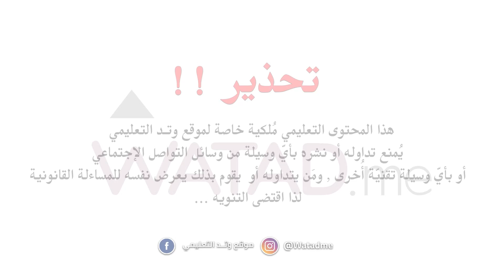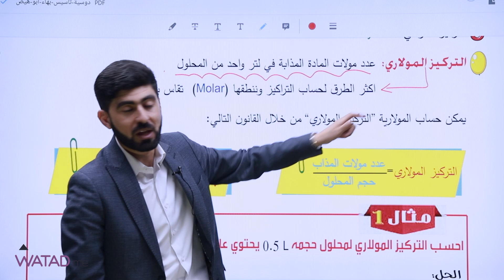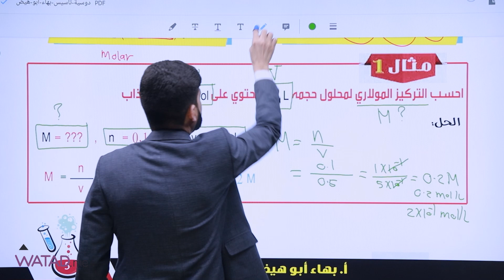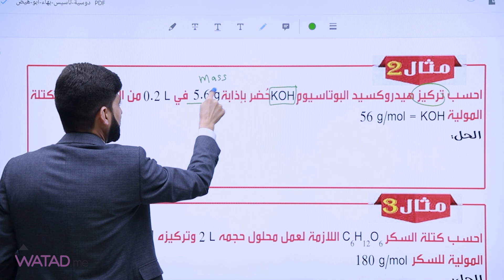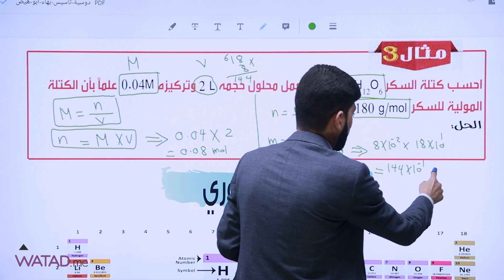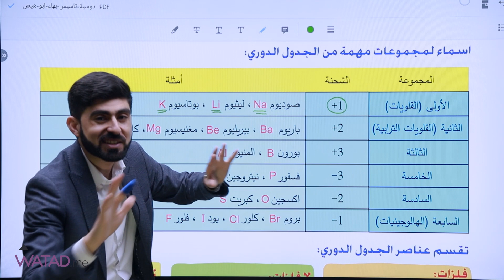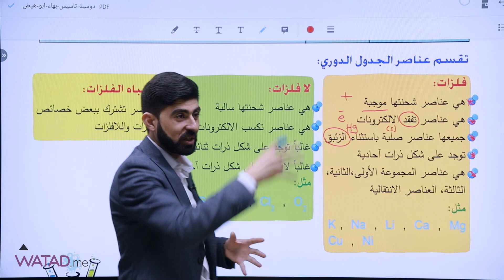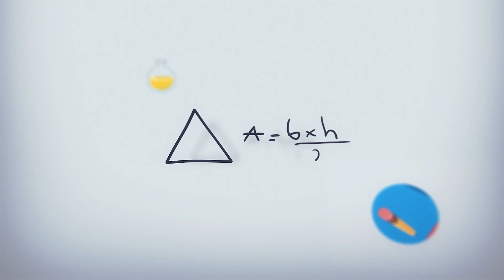الجزء الثالث - تأسيس - جيل_2005 مادة الكيمياء مع الاستاذ - بهاء ابو هيض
الجزء الثالث - تأسيس - جيل_2005 مادة الكيمياء
  مع الاستاذ -  بهاء ابو هيض

يمكنكم الان الاستفسار والانضمام لقروبات الاستاذ بهاء
عبر التواصل مع  الاستاذ على الواتس اب :

التأسيس + دوسية التأسيس يمكنكم الحصول عليهم مجانــا عند التوافر في الايام القادمة 📘📙